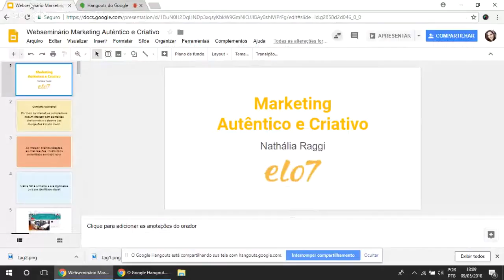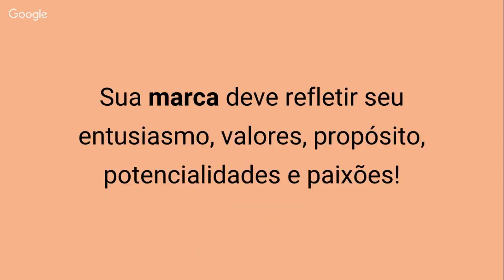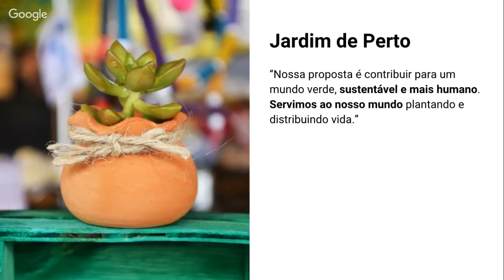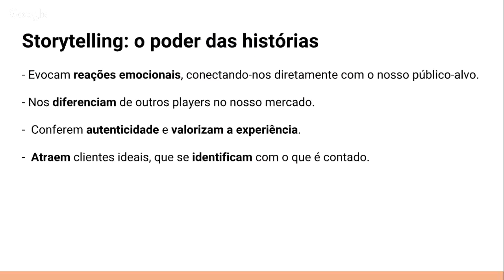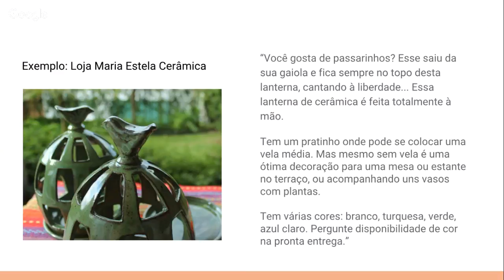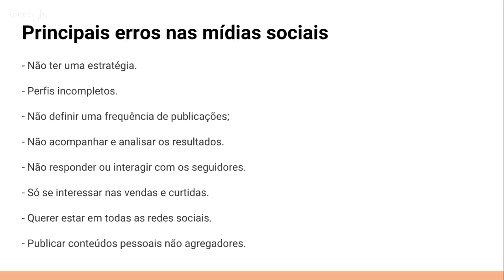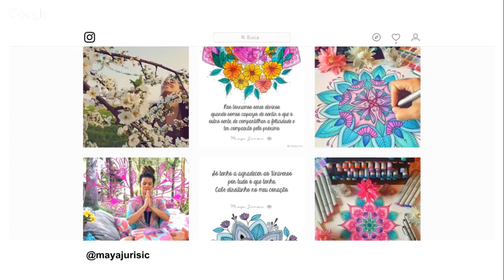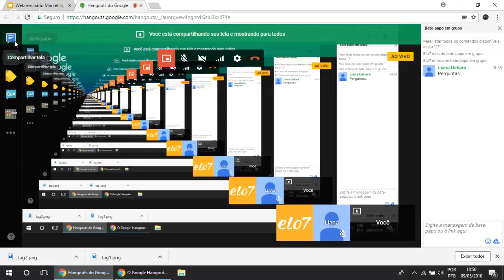Como fazer um marketing autêntico e criativo - Webseminário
Se você tem um negócio online, provavelmente já deve conhecer a importância de fazer o marketing na internet para garantir visitantes em sua loja. Neste webseminário gratuito, nossa gestora de Comunidade Nathália Raggi vai te dar dicas sobre como planejar o marketing da sua marca para fortalecer sua identidade, atrair mais clientes e muito mais!

Elo7 é o maior site brasileiro de compra e venda de produtos criativos.
Você compra diretamente de milhares de pessoas que transformam ideias criativas em produtos únicos e diferenciados. Além de comprar ou vender, você pode também apreciar o trabalho criativo de artesãos, artistas, designers e todos aqueles que criam manualmente produtos diferenciados e de qualidade.

O Elo7 foi eleito uma das 150 melhores empresas para se trabalhar. Vem fazer parte:

É um empreendedor criativo e quer abrir sua loja? É fácil!

Temos um blog com conteúdos sempre fresquinhos sobre o mundo do feito à mão: